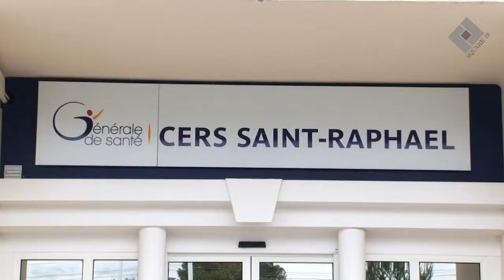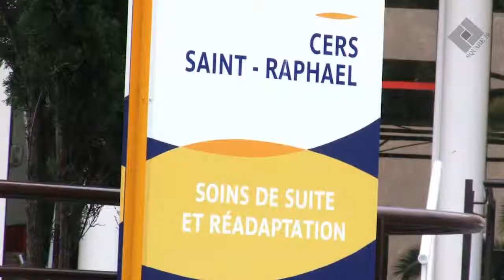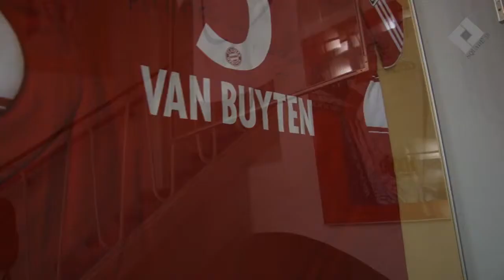LP CVCA - Square 19 - En passant par... - Le CERS de Saint-Raphaël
LICENCE PROFESSIONNELLE COMMUNICATION ET VALORISATION DE LA CREATION ARTISTIQUE
Promotion 2012

Square 19 produit des émissions originales et de qualité sur des thèmes divers et variés. Découvrez des programmes jeunes et dynamiques !

En passant par est l'émission de reportages par excellence, suivez nos deux reporters en cavale et découvrez des associations, des lieux et des endroits peu connus du grand public.